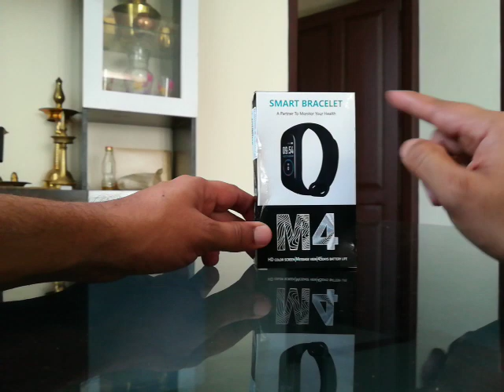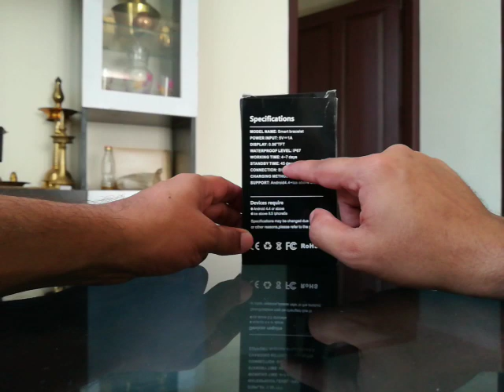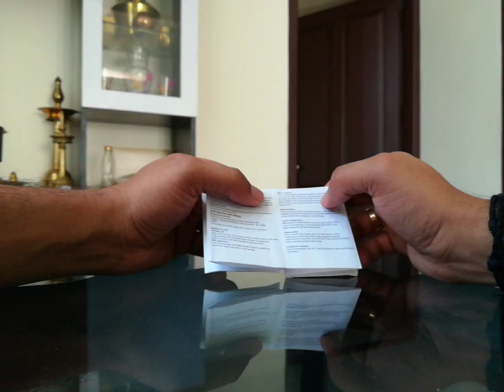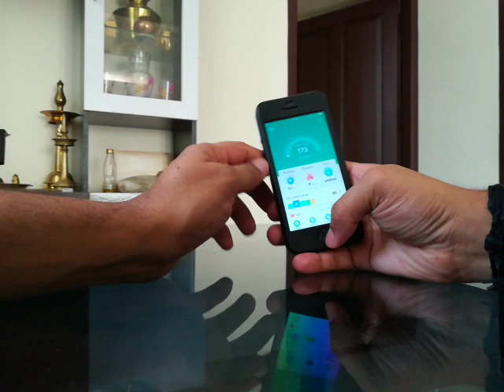Unboxing M4 smart bracelet- malayalam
low budget smart watch for 300 Rs.
pros- fast charging , meterial quality, value for money
cons- low brightness